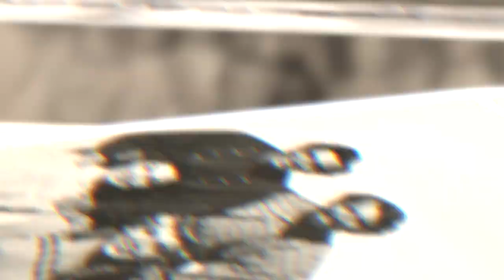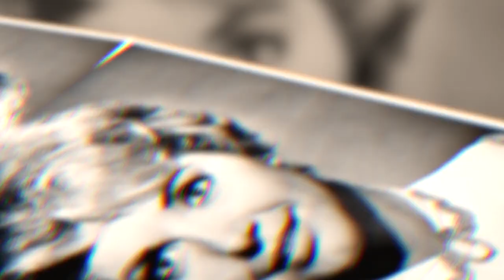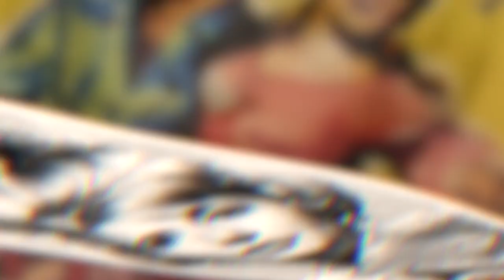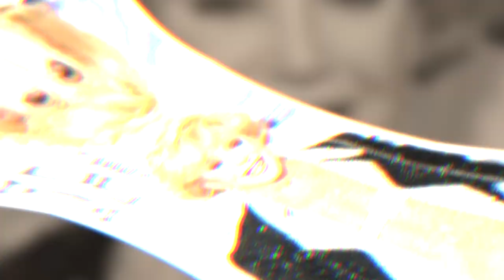Ruta Lee - A Star With A Secret!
RARE Pictures and Mind Blowing Facts About Ruta Lee

After a life filled with hard work, Ruta Lee finally opened up about  the biggest regret of her life, which was turning down a contract that would send her to immediate stardom.

This particular video is about: RARE Pictures and Mind Blowing Facts About Ruta Lee